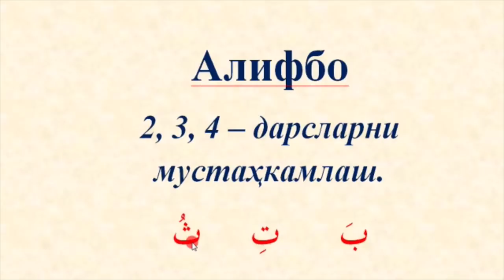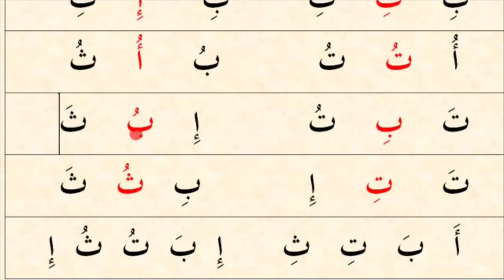Alifbo 2,3,4 darslarni mustahkamlash